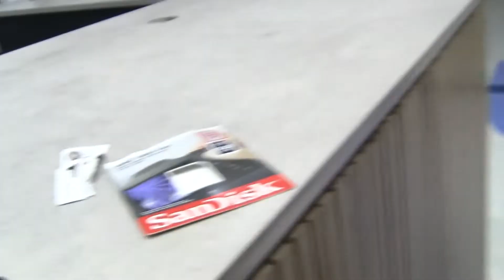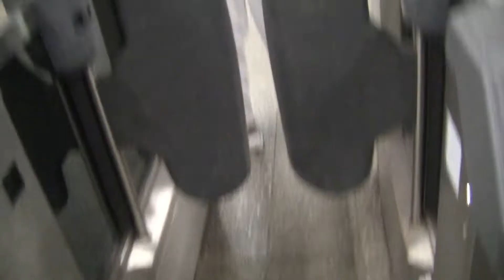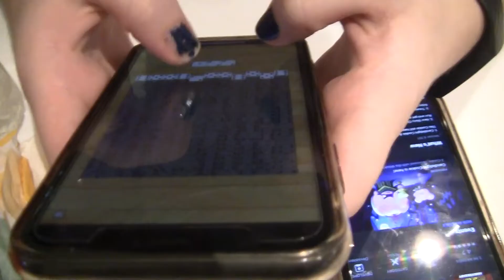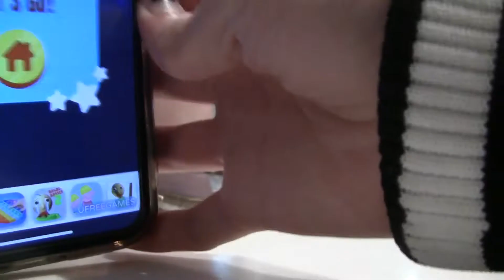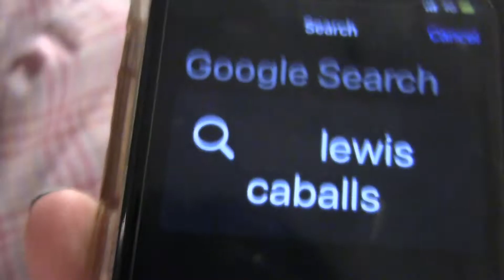LEWIS CABALLS *HEARTBREAKING* - mini vlog (05)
we went ice skating beforehand but i didn’t film any of it because i am such a good content creator /s

audreyhateclub.carrd.co